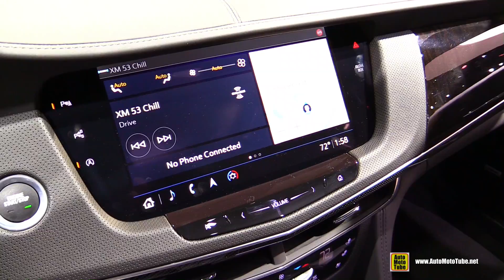2019 Cadillac CT6 3.0TT AWD - Exterior and Interior Walkaround - 2018 LA Auto Show